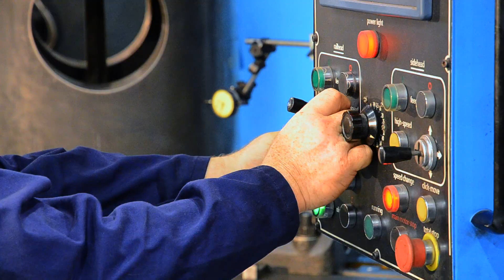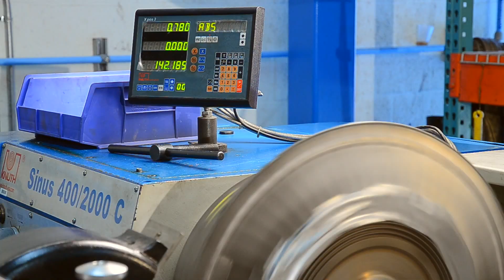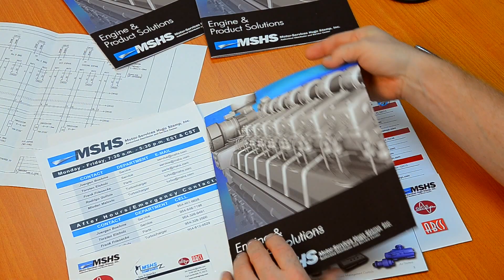Tallahassee Video Production - Maritime Engine Repair